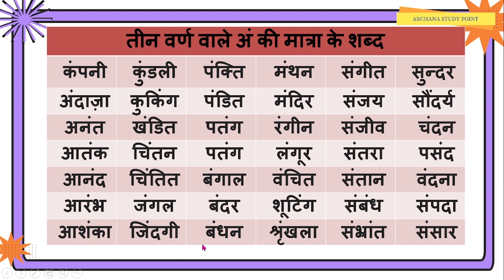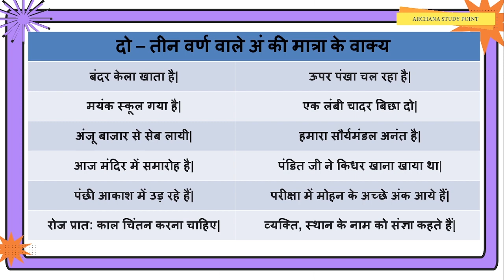Do-Teen Warn wale Ang ki Matra ke Shabd Aur Vakya | दो-तीन वर्ण वाले अं की मात्रा के शब्द और वाक्य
Do - Teen Warn wale Ang ki Matra ke Shabd aur Vakya|
दो - तीन वर्ण वाले अं की मात्रा के शब्द और वाक्य |
Archana Study Point |